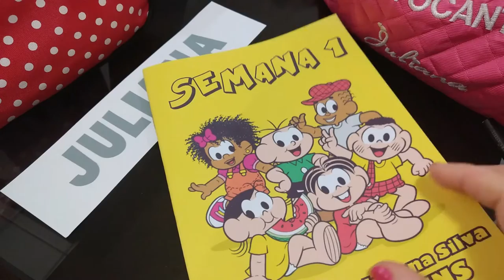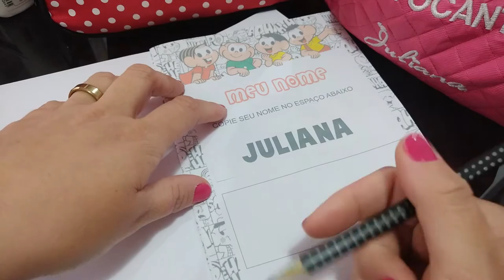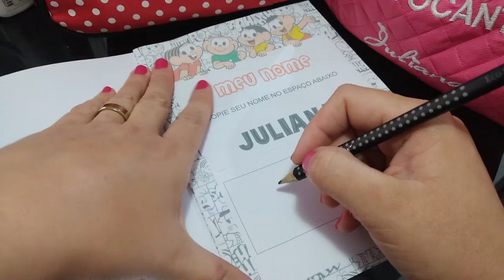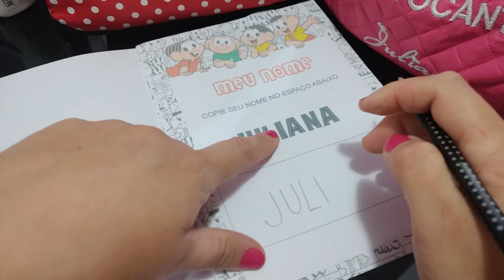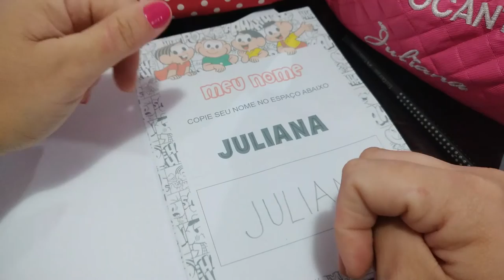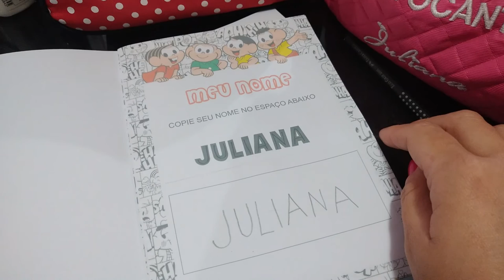Semana 1 vídeo 1 Atividade MEU NOME